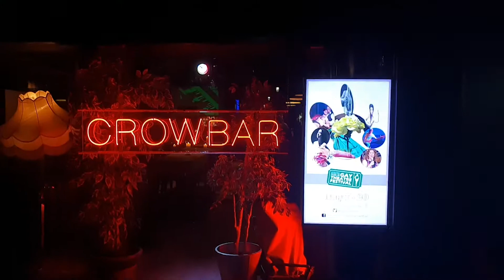Cliffs of Moher and Dublin Night Life [Vlog 64] [BG]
OK, so our irish trip is about to end. Why not spend the day on a Paddywagon trip to Cliffs of Moher and then check out Dublin's night life :)

Ирландското ни приключение завършва с разходка до Скалите на Мохер и малко нощен живот из Дъблин :)

Music from Jingle Punks!